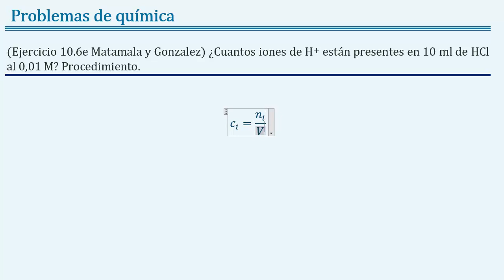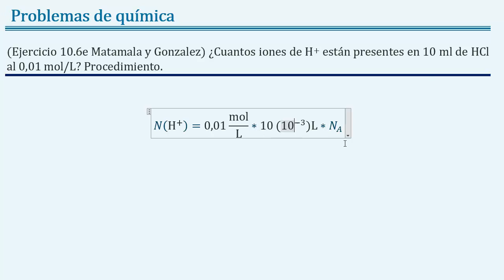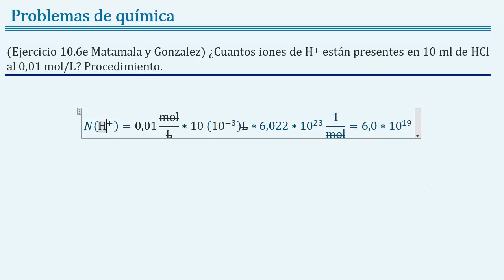Como hallar el número de iones de 𝐇+ en el HCl con el volumen en ml y la concentración molar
Número de iones y molaridad

(Ejercicio 10.6e Matamala y Gonzalez) ¿Cuantos iones de H+ están presentes en 10 ml de HCl al 0,01 M? Procedimiento.

🧪 En este video tutorial de química del capítulo de disoluciones, unidades de concentración, veremos cómo calcular el número de iones empleando la concentración molar en unidad molar de un ácido fuerte, y el volumen en ml de la solución 🧪 DISOLUCIONES, UNIDADES DE CONCENTRACIÓN Y PROPIEDADES COLIGATIVAS. 🧪 CONCENTRACIÓN molar 🧪

Unidades de concentración y propiedades coligativas. Ejerciciosdequímica, adaptado de “Química general de Matamala y Gonzalez I” capítulo 10 “líquidos y disoluciones”